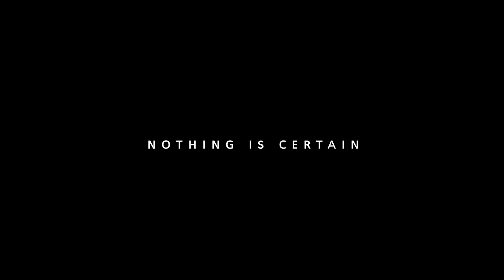Nothing is Certain | Troy Van Voorhis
Troy Van Voorhis (MIT) discusses the relationship between knowledge and certainty.